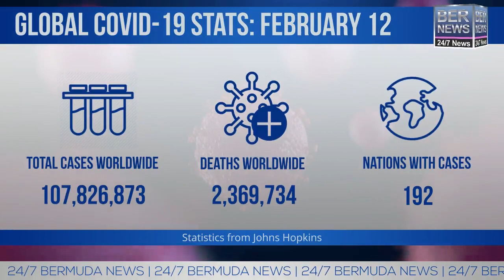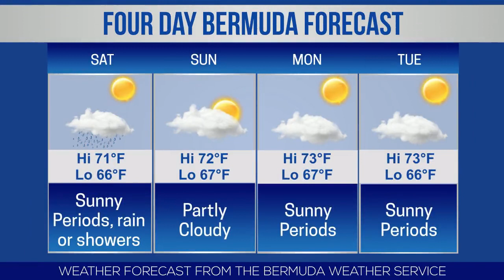Bermuda Newsflash For Friday, Feb 12, 2021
| Bermuda | Friday, Feb 12, 2021: Woman charged with injuring baby | Online vaccine form upgraded & more automation | Online condolence book for LaVerne Furbert | Butterfield Bank: Win vouchers & hotel stays | “Bermuda Black Golf Summit & Championship” | 10% fuel discount for BPS, RBR, KEMH, BFRS | Albert Row demolition underway | 0 new Covid19 cases, 7 active | BSX stock report | World News headlines & more